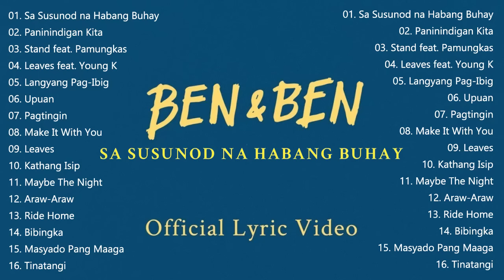Sa Susunod na Habang Buhay-Ben&Ben || BEN & BEN SONGS PLAYLIST 2022